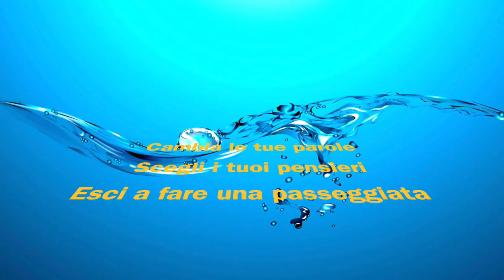"Vinci la depressione" - 01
Mi è venuta la bizzarra idea di dedicare le prossime quattro pagine di video diario di Ondina Wavelet al tema spesso snobbato della depressione.

Snobbato perché, al di fuori della stanza in cui condividiamo il nostro dolore esistenziale con lo specialista cui ci siamo affidati, tendiamo a non parlarne troppo...

Forse temiamo di annoiare, infastidire, addirittura perdere il nostro interlocutore, che cercherà persone meno impegnative di noi con cui confrontarsi o trascorrere il weekend...

Ma gli amici, quelli veri, ci sono vicini anche e soprattutto nei momenti meno luminosi del nostro cammino!

Comunque, spetta a noi imparare a gestire noi stessi e il nostro mondo interiore nei periodi meno facili, per uscire dal "tunnel" in tempi ragionevoli.

Le mie considerazioni non sono frutto di studi accademici, ma di esperienza personale: un decennio abbondante di depressione accompagnato da disturbi alimentari e dipendenza affettiva, dal quale sono uscita con l'aiuto di un'analista meravigliosa e uno sforzo consapevole di volontà.

In questo primo episodio ti dò i primi tre consigli e un'avvertenza:
funzionano solo se messi in pratica, ogni giorno e per tutto il tempo necessario.

Tienimi aggiornata sui tuoi progressi, se ti va, con un commento a questo video.
E se conosci qualcun altro che possa trarne vantaggio, condividilo!

Ti auguro di ritrovare il piacere di essere vivo, viva,
perché meriti di essere felice.
Sei qui per un Motivo.
Apprezzare il Dono della vita è il primo passo per scoprirlo, arricchendo il tuo Tempo di Significato.

A presto,
Ondina Wavelet - Jasmine Laurenti